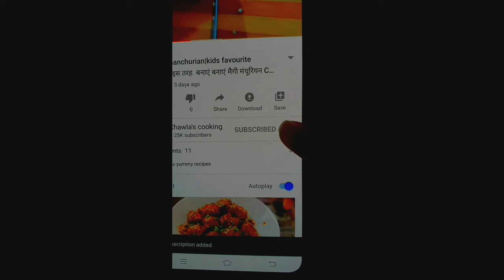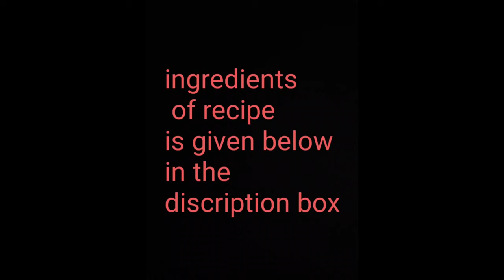Condensed milk|milkmaid recipe| कुछ ही मिनटों में बनाएं कंडेंस्ड मिल्क टिप के साथ |Chawla's cooking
Market style condensed milk or milkmaid hum ghar pr hi taiyaar krenge sirf 2 ingredients se
Ingredients:
1)half litre milk
2)1 cup sugar
3)2 pinch baking soda(optional)
Here is the link of delicious and easy recipes videos